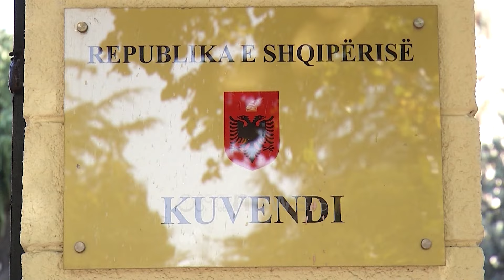Kuvendi mblidhet të hënën, tymueset dhe emrat e rinj të Qeverisë “Rama” kryefjalë e seancës së parë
Të hënën deputetët do i rikthehen seancave plenare. Sipas deklaratës për mediet punimet do të startojnë në orën 17:00 ku në rendin e ditës do të jetë shkarkimi i ministres së Kulturës Elva Margariti, si dhe ndryshimi i kompetencave të Ervin Metes që do të mbajë vetëm detyrën e ministrit të Financave

Po ashtu do të votohet dhe marrja e detyrës së Blendi Gonxhes që do të mbajë detyrën e ministrit të Ekonomisë, Kulturës dhe Inovacionit.